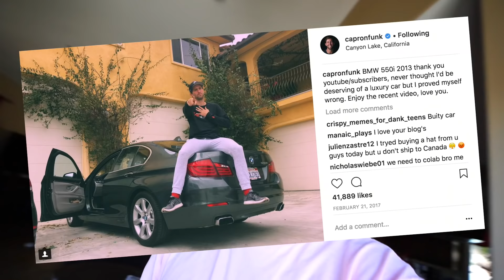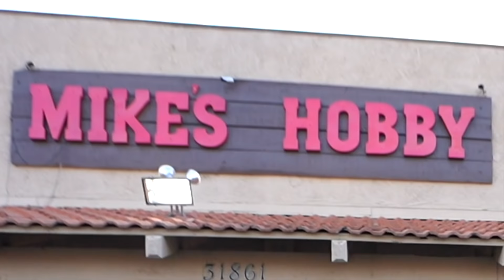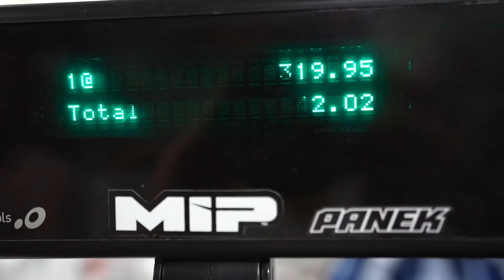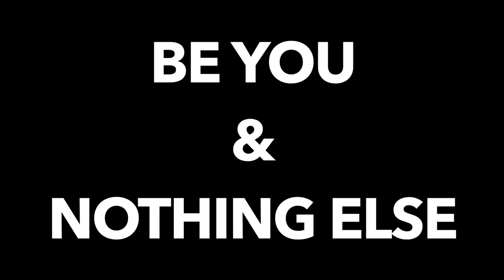HE'S INSIDE A 12FT BEACH BALL! (JUMPED IN POOL)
NOTHING is stronger than family, we got your back!

FUNK FAM, we love you dearly and we are stoked on this video! Corey crawled inside of a 12ft beachball and walked around while inside! He then jumped in the pool after that!